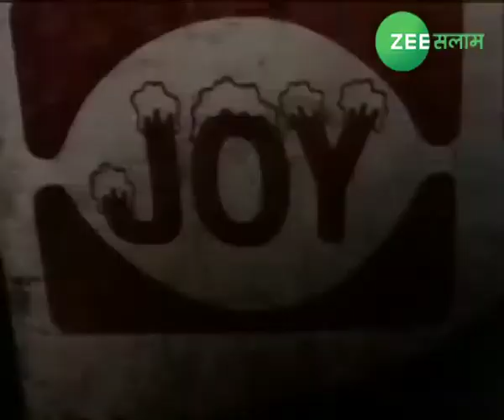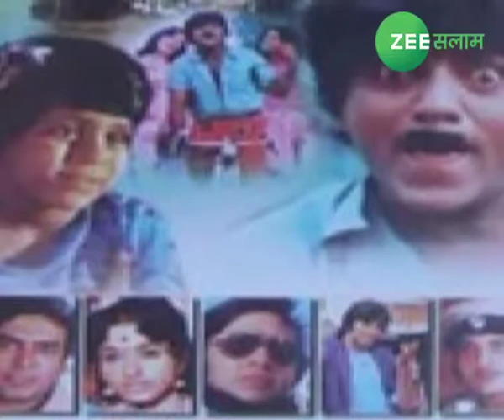Ajab Film Ki Ghazab Kahani Episode 6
Ajab film ki gazab kahani is a trivia based filmi show, which showcases golden era's superhit classic films trivia's, unknown facts or some interesting stories of bollywood films. this video is based on The legendary bollywood comedian Mehmood Ali. He is an Indian actor, singer, director and producer best known for playing comic roles in Hindi films.